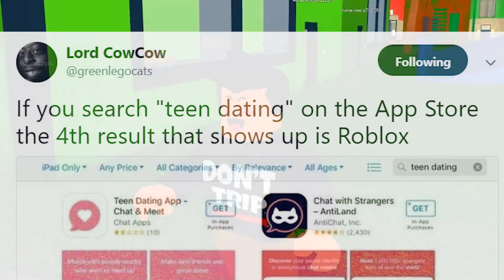ROBLOX ONLINE DATING HAS GONE TOO FAR!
I always read my comments :)
Comment "DON'T TRIP!" if you read this, it'll be funny.